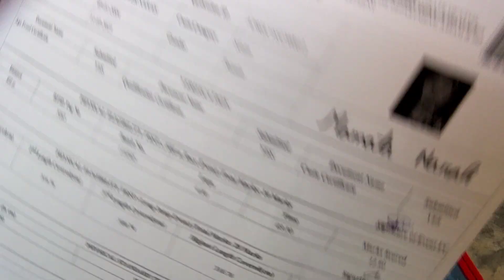আজি 90 perc Pass কৰিছে | Assam Jail Warder, Excise Constable, Habilder Physical Test 2023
I love Traveling and Exploring New Places 😍